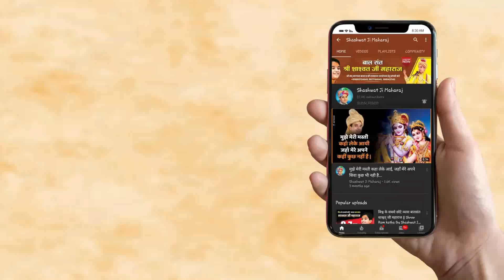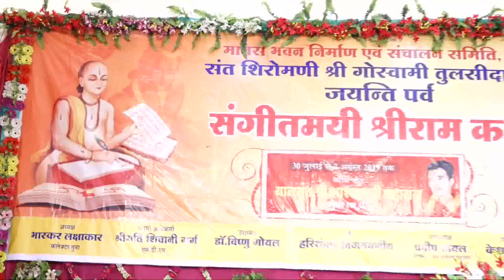सारे वेद पुराण आपके मानस में By Baal Sant Shashwat Ji Maharaj || Latest Bhajan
➤ Bhajan (Katha) Vachak :-  Baal Sant Shashwat Ji Maharaj
                                                   बालसंत श्री शाश्वत जी महाराज
दुनिया के सबसे कम उम्र मात्र 5 वर्ष की आयु से श्री मद् भागवत कथा व श्री रामकथा का वाचन करने वाले मध्यभारत के सुप्रसिद्ध बाल कथाकार विलक्षण देव प्रतिभा सम्पन्न बाल व्यास '" क्षद्धेय श्री शाश्वत् जी महाराज गुना, मध्य प्रदेश

बालसंत श्री शाश्वत जी महाराज से जुड़ने के लिए नीचे दिए गए लिंक को क्लिक करें

जय सियाराम श्री राम कथा, श्रीमद् भागवत कथा, श्रीरामचरितमानस

Media Partner: Shlok IT Solution
Copyright : Shashwat Ji Maharaj

More Info About Program :- 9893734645,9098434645
Watch Shri Ram Katha Best Video's :-

Jai Shri Ram Dhanywad